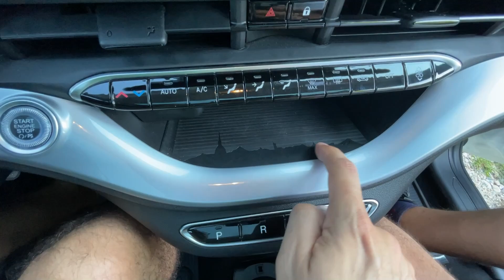L-am ÎNDESAT pe @AutoMasterChefByMihaiPopescu în cea mai tare MAȘINUȚĂ! Noul FIAT 500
1. LIKE la clip
2. ABONAT la canal
3. like/follow una din paginile Realme România (FB/IG)
4. COMENTEAZĂ cu ce ai face cu telefonul dacă l-ai câștiga